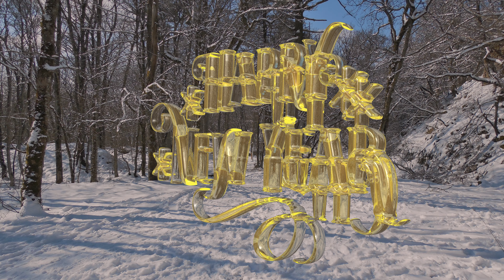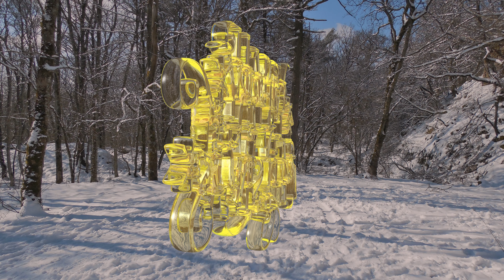OctreeSolid ray tracing: Glass refraction, Christmas and NewYear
Isosurface, Octree, Boolean operations, Soft blending,
Non-polygon raytracing, Refraction, Reflection, fluoriscence

glass solids created by boolean operations with soft blending.
Rendered with transparent fluoriscent glass simulation.

Christmas and NewYear files: SVGBug on Etsy.
Rendering software: Experimental C++ OctreeSolid Raytracer.
Software and creation: Sjaak Schaper, The Netherlands.